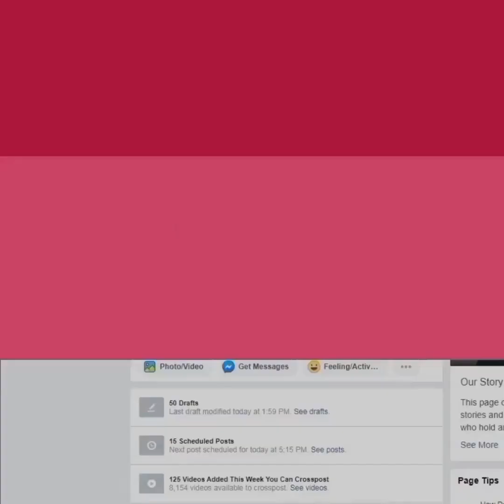अभिनव से पहले अविनाश से शादी करने वाली थी Rubina, एक्टर के लिए रखा था करवाचौथ का व्रत लेकिन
अभिनव से पहले अविनाश से शादी करने वाली थी Rubina, एक्टर के लिए रखा था करवाचौथ का व्रत लेकिन 1 वजह से अधूरी रह गई इनकी लवस्टोरी